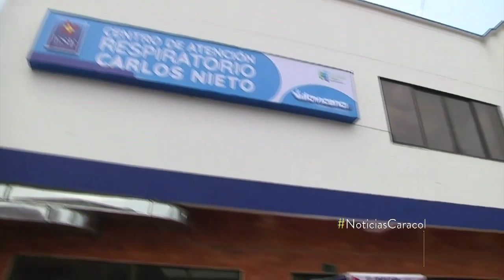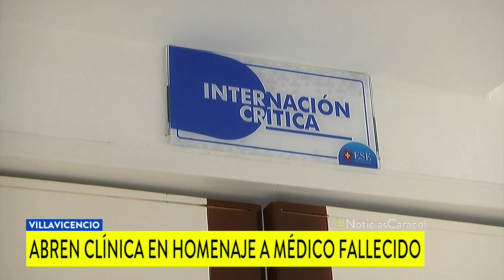Reabren clínica en Villavicencio y le ponen el nombre de médico fallecido por coronavirus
El centro asistencial, dese hoy llamado Carlos Nieto, llevaba dos años cerrados y fue habilitado para atender pacientes con COVID-19.